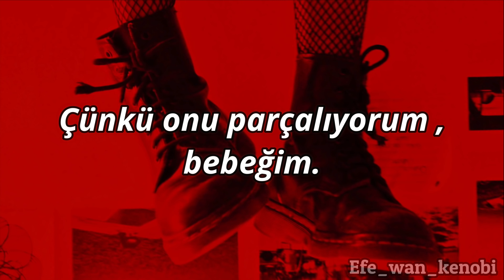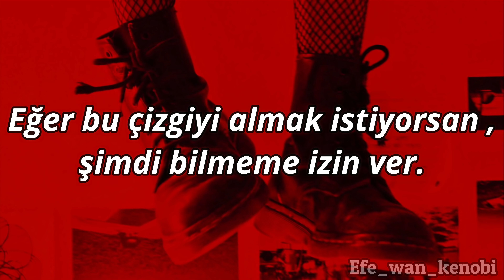Lil Peep - Giving Girls Cocain (Türkçe Altyazılı)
Arkadaşlar 3 gündür sorumluk sınavına hazırlandıgım ıcın vıdeo atamadım k.b yın (surada kalp emojısı)
bu kanaldan aldım (buraya bı kalp emojısı daha xd)
iyi seyirler
I don't wanna take my time  (zamanımı almak ıstemıyorum dıyor ama bence benım cevırdıgım daha hos :D )